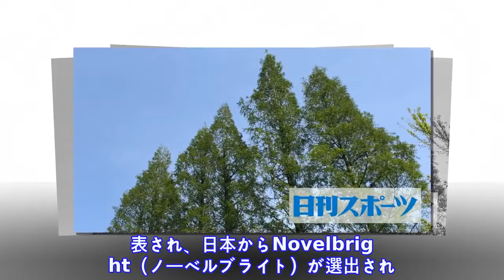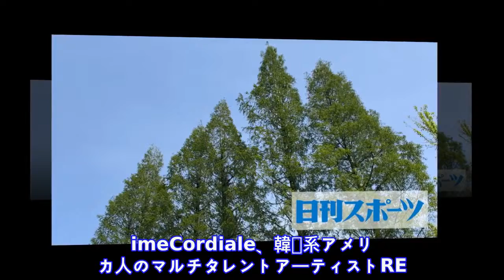ノーベルブライトＹｏｕＴｕｂｅ支援プログラム選出[0:49]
ノーベルブライトＹｏｕＴｕｂｅ支援プログラム選出[0:49]

  動 画 サ イ ト Y o u T u b e が 世 界 中 の 注 目 ア ー テ ィ ス ト を 支 援 す る プ ロ グ ラ ム 「 F o u n d r y （ フ ァ ウ ン ド リ ー ） 」 2 0 2 0 年 第 1 回 の 1 2 組 が 2 0 日 に 発 表 さ れ 、 日 本 か ら N o v e l b r i g h t （ ノ ー ベ ル ブ ラ イ ト ） が 選 出 さ れ た 。
情報
• ソース: nikkansports